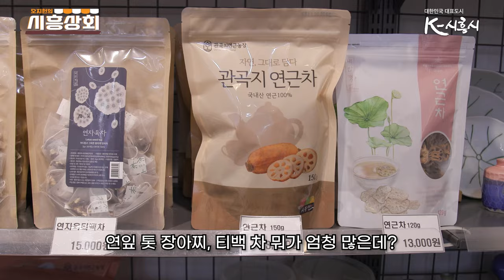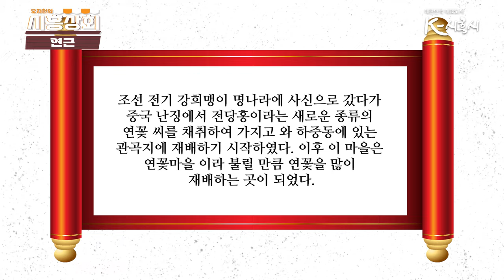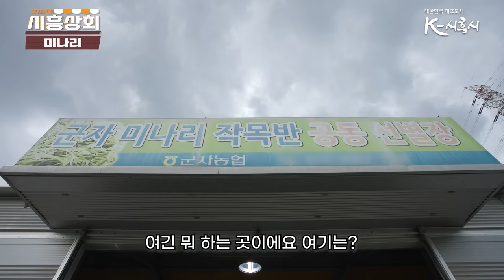[시흥상회] 시흥시 특산물 연근과 미나리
시흥에 유명한 농산물이 있다는 사실!!
그 유명한 농산물 생산현장을 오지헌이 직접 찾아가봤습니다!

시흥에서 나고 자란 생산품을 가까운 로컬푸드직매장에서 직접 구매하실 수 있습니다.
부천시흥원예농협 로컬푸드직매장
연꽃 로컬푸드직매장
안양원예농협 로컬푸드직매장